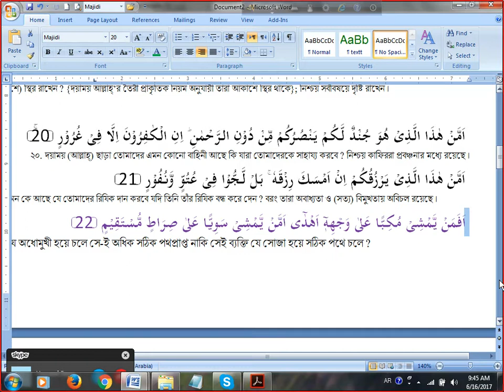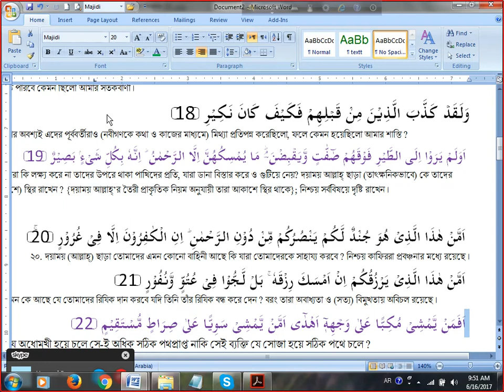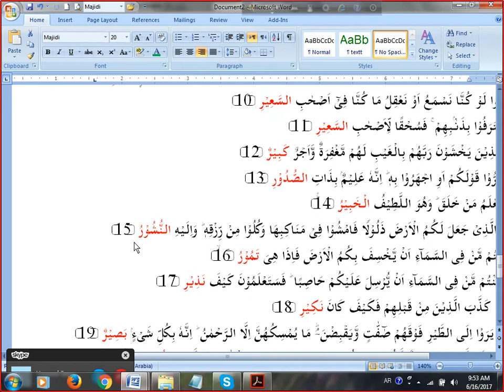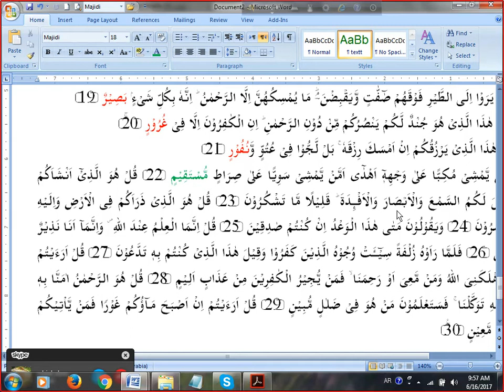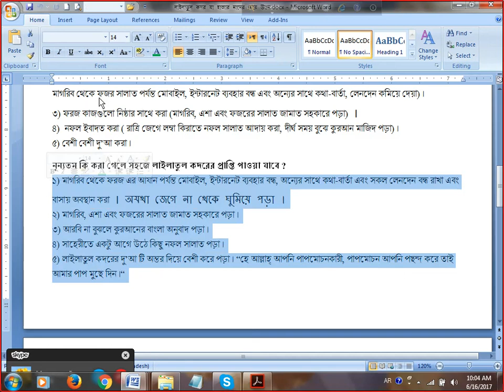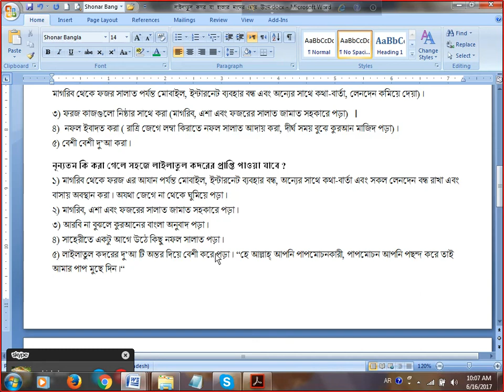Surah Mulk Ayah 16 to 22